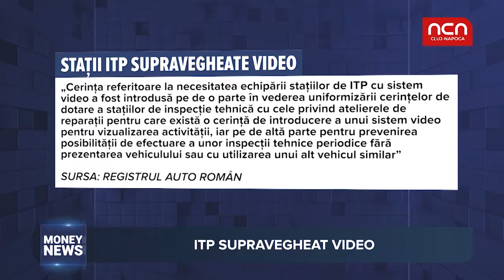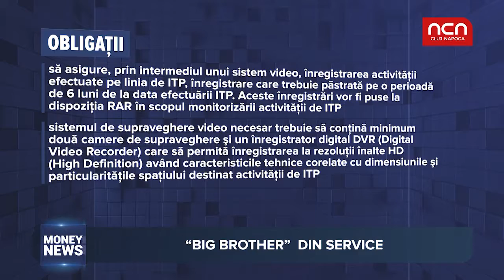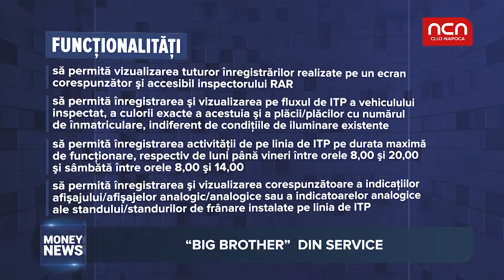Money News - “BIG BROTHER” din service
Adio, ITP-uri facute pe sub mana. Registrul Auto Român obligă toate service-urile unde se fac inspectii tehnice periodice sa isi instaleze camere de supraveghere.